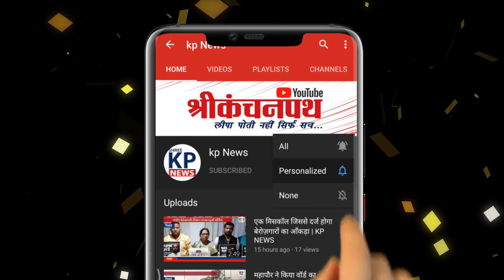Amit shah durg में क्यों आ रहे हैं। कैसा रहेगा माहौल।| KP NEWS || Shahshikant Tiwari